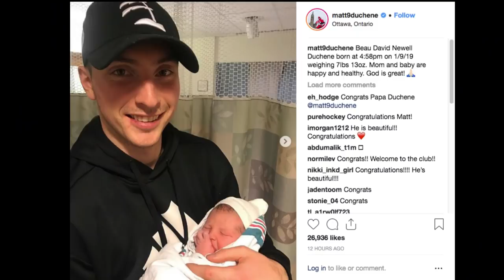All Roads Lead Home Episode 2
Check out Episode 2 of All Roads Lead Home presented by Bell.